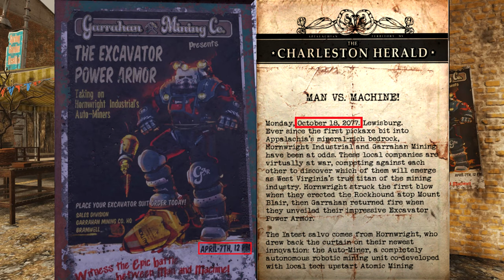Fallout 76 Lore - What happened to Lewisburg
This video covers the city of Lewisburg, WV, a city that survived the bombs, but that couldn't adapt to the world those bombs created.